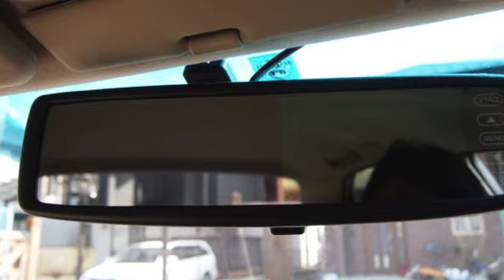バックミラー：五木ひろし／Cover：竹ひろし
作詞：松井五朗　作曲：五木ひろし　編曲：伊平友樹
歌：五木ひろし　　Cover：竹ひろし